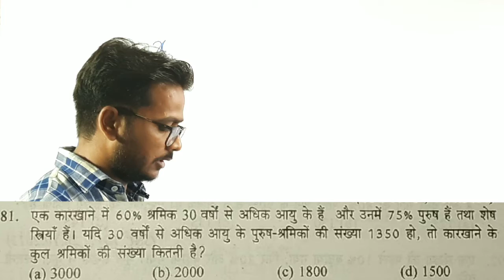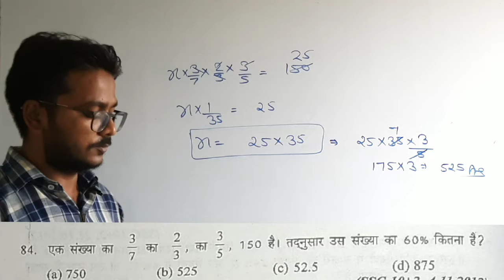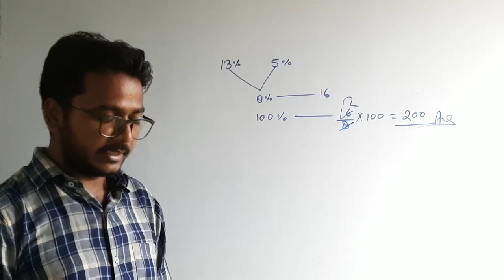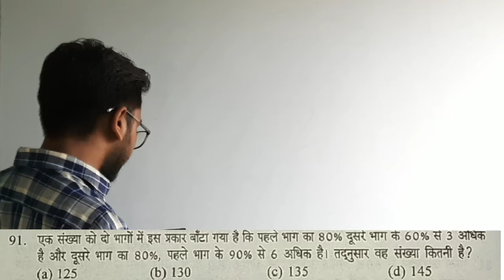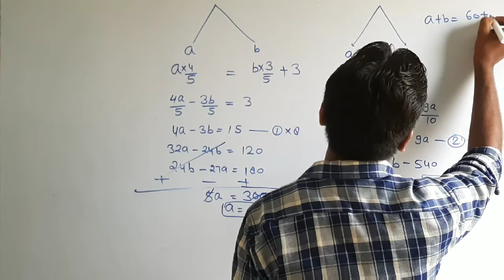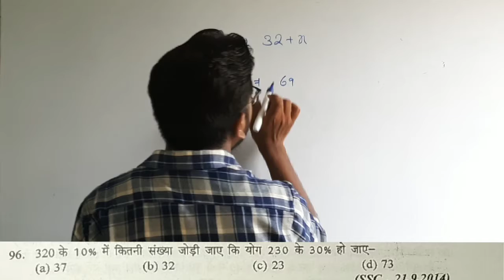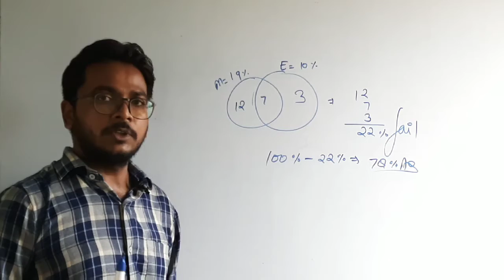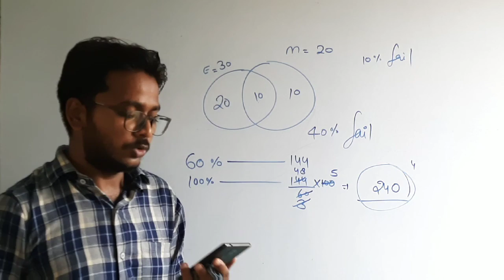S D YADAV PERCENTAGE QUESTION 81 TO 100